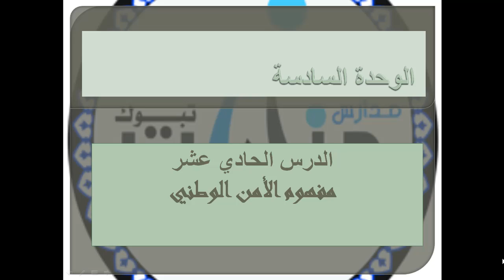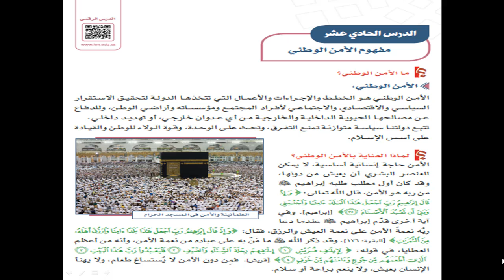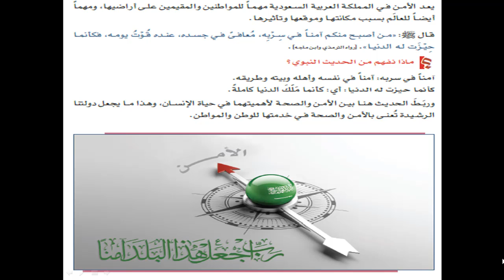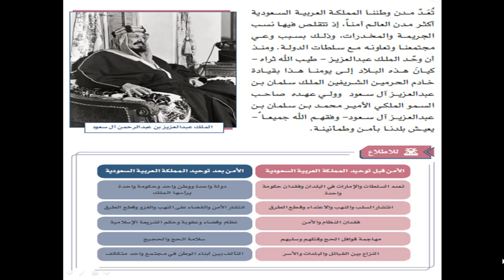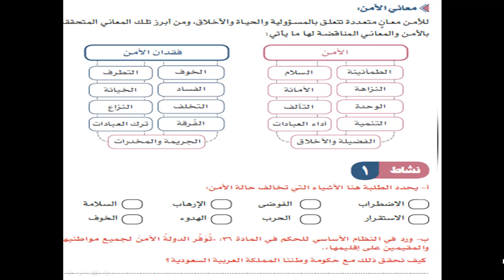الدرس الحادي عشر( مفهوم الأمن الوطني ) - صف أول متوسط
الصف الأول المتوسط الوحدة السادسة (الأمن الوطني) الدرس الحادي عشر( مفهوم الأمن الوطني)